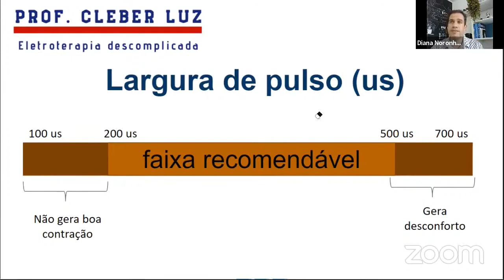LARGURA DE PULSO NO FES: COMO UTILIZAR O FES NA FISIOTERAPIA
👹Eletroterapia não é um bicho de 7 cabeças! 👹
👉🏼 CURSO COMPLETO DE DOSIMETRIA EM ELETRO, TERMO E FOTOTERAPIA

📌 CURSOS GRATUITOS.

📌 CONHEÇA O PROF CLEBER LUZ.
E aí tudo bem? Sou fisioterapeuta, professor de eletrotermofototerapia desde 2007, doutor em Medicina e Saúde pela UFBA. Professor do curso de fisioterapia e do mestrado de Ciências da Reabilitação da UFBA. Já  ensinei alunos em diversas cidades do Brasil e me dedico a ajudar fisioterapeutas a dominarem os recursos da eletrotermofototerapia na sua prática profissional.

📌 ONDE ESTUDAR MAIS!